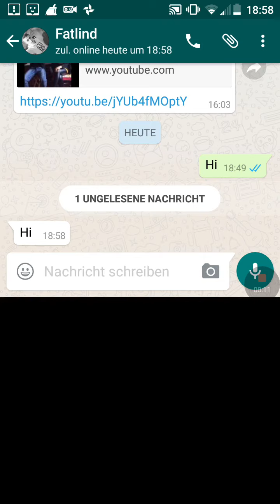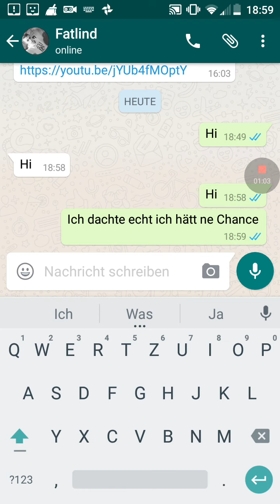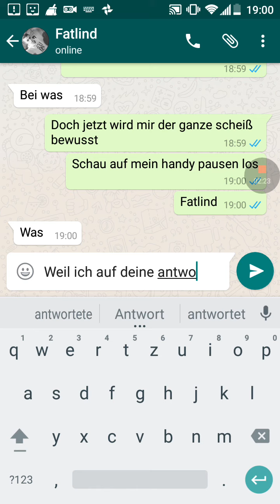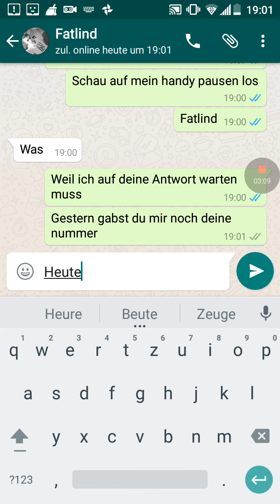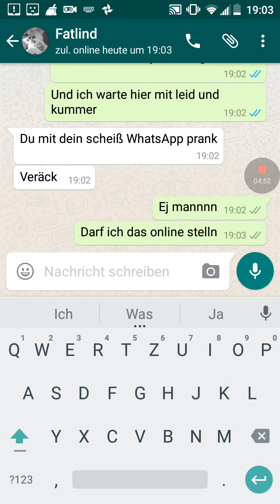Song text prank an freund